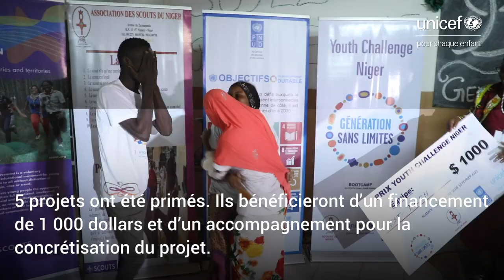Youth challenge Niger